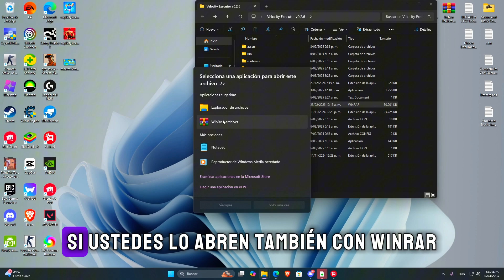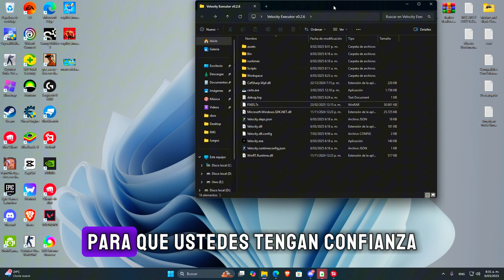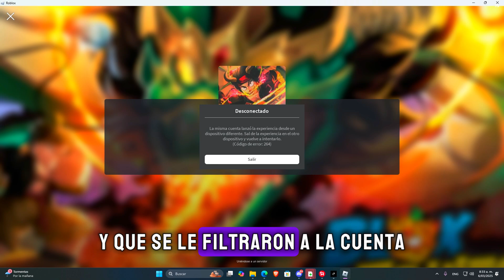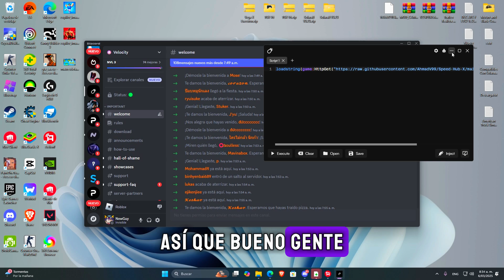Roblox Executor PC🚀(VELOCITY) 98% UNC +SCRIPT BLOX FRUITS No Key | Nueva UPDATE [DESCARGA] 😱